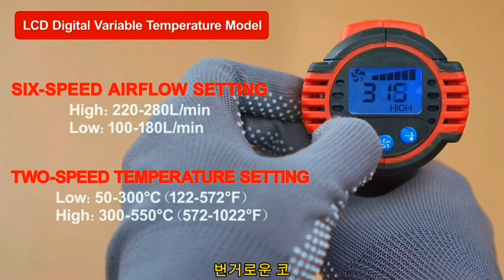최고의 무선히트건 리뷰 - 4만원대의 가성비 좋은 충전식 히트건?! 5초만에 500도까지 올라가는 무선 히팅건을 사용해보았습니다!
여기에서 구매하세요

가죽 오토바이 장갑은 도로에서 스타일, 편안함, 보호를 원하는 라이더를 위한 다목적 필수 액세서리입니다. 뛰어난 보호 기능, 내구성, 편안함과 핏, 내후성, 시대를 초월한 스타일을 갖춘 가죽 장갑은 모든 레벨의 라이더에게 비교할 수 없는 가치와 다용성을 제공합니다.